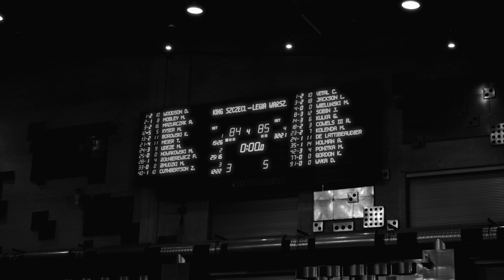King Szczecin - Legia Warszawa 84:85